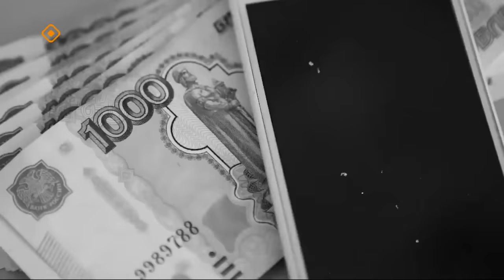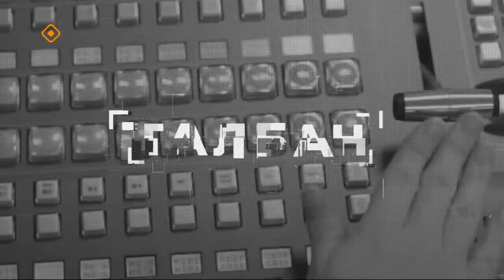«Талбан»: сааскы халаан тургутар (13.05.24)